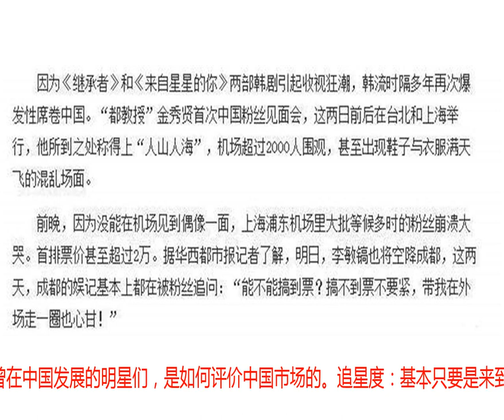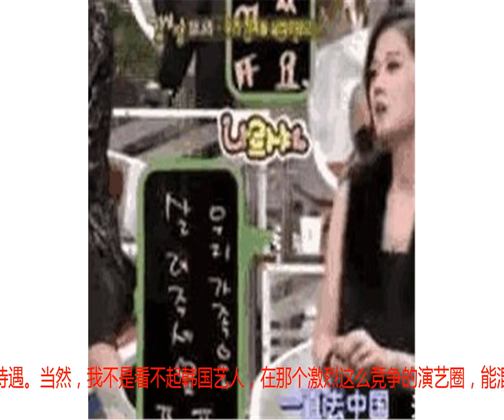那些被驱逐的韩国艺人, 在回到韩国后是怎么评价中国的?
随着限韩令的生效，来中国捞金的韩国艺人纷纷回国。在此之前，基本上由韩国明星拍摄的综艺、电视剧等纷纷限播。不知道要有多少请韩国明星的影视公司哭晕在厕所，尤其是卫视中的老大湖南台，家大业大的，虽然不至于伤筋动骨，不过也不会好到哪去。回到韩国之后，看那些曾在中国发展的明星们，是如何评价中国市场的。追星度：基本只要是来到中国的明星。不管曾在韩国影视圈什么地位，来到中国后，都会被疯狂的粉丝包围，简直受不了。这只是黄致列的评价，他通过韩国版的我的歌神呀红起来的，现在算不上一线二线。但是在中国直接就是一线明星的待遇。像李敏镐、金秀贤之类那就更夸张了。片酬：中国的影视、综艺价格是韩国的100倍，10倍都算是少的，黄致列参加两个综艺节目片酬就高达3亿人民币。怪不得张娜拉这么说呢待遇：像韩国的过气歌手，来中国也能享受一线明星待遇。当然，我不是看不起韩国艺人，在那个激烈这么竞争的演艺圈，能混出道的，背后不知要付出多大的努力，什么样的代价，能出道本身就代表了他们的能力。不过作为一个传统的中国人，还是讨厌那种哈韩一族的。当然，像这种愿意在中国定居，成为中国媳妇的我们还是很欢迎的。